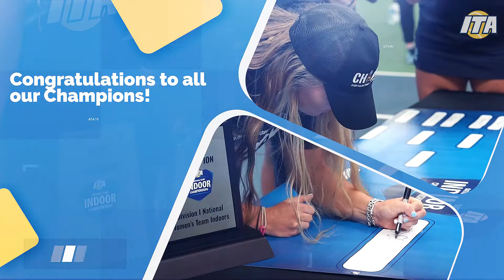Six Championships, Four Weekends, Six National Champions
A recap of the 2022 ITA National Team Indoor Championships.

Serving all of college tennis within the world of higher education, advancing our sport, and returning the leaders of tomorrow!

or on Twitter, Facebook, Instagram, & LinkedIn.